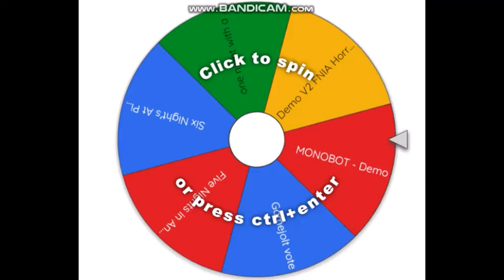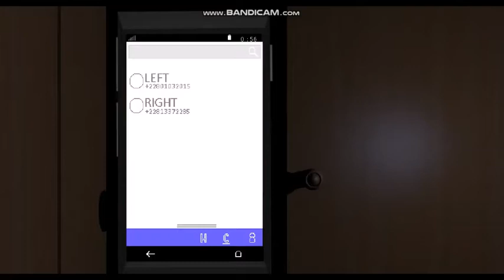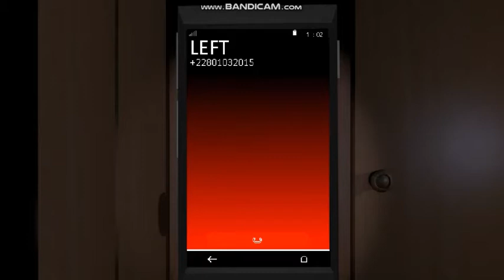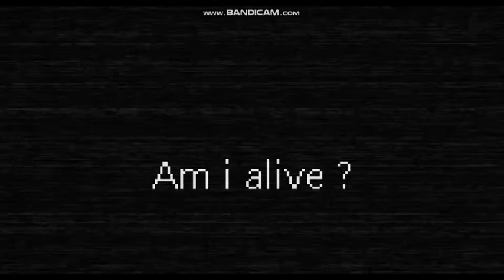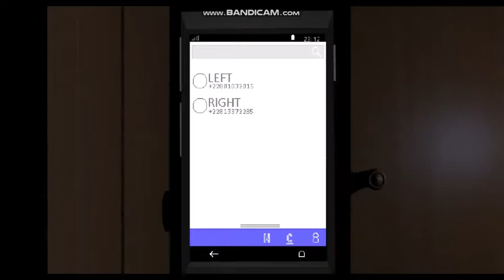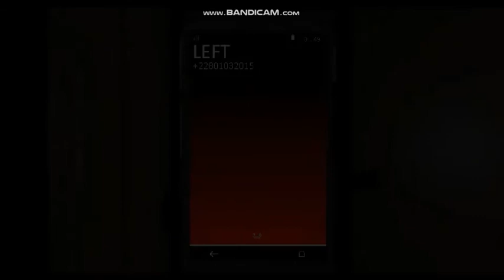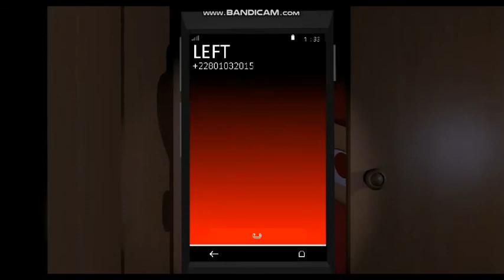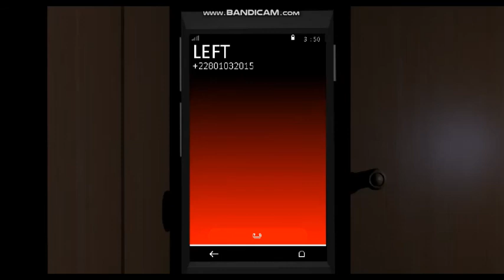Six Night's At Pinkie's 2 (night 5-6) "This Fluttershy never call back"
Fluttershy is not let the 6 AM to win then i'm lose, then i got a new bug call "phone light" it's well take down Pinkie Pie (closet)